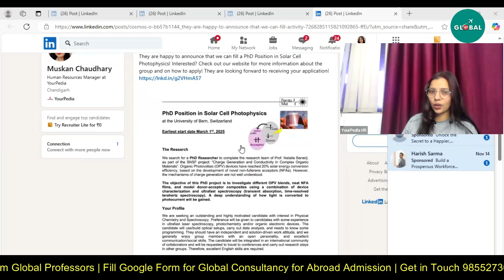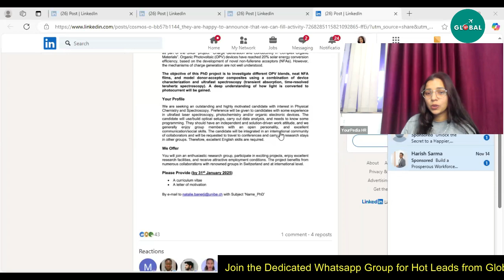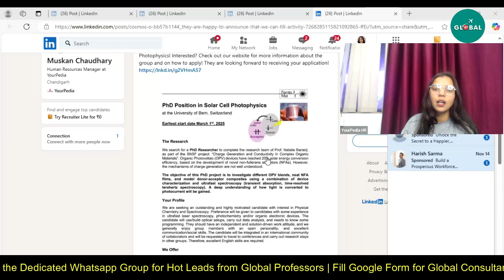Fully Funded PhD Position in Solar Cell Photophysics @ university of Bern, Switzerland | Apply NOW!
Fully Funded PhD Position in Solar Cell Photophysics @ university of Bern, Switzerland
The Positions are Available Till 31st January 2025

For all the Stages of your Study Abroad Journey, you get:

👨🏻‍🎓 Profile-Building Assistance
🌎 University Shortlisting
📧 Mailing to Professors
🎓 Application support
🗒️ Documentation guidance (SOP, LOR, Essay, Resume, SOR)
📝 Exam Preparation
💰 Financial Aid/Scholarship Guidance
🛄 Visa Guidance